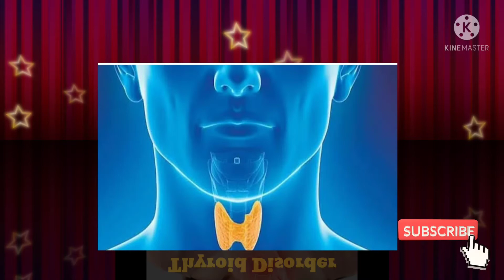Thyroid का इलाज करे आयुर्वेदिक औषधि से। राहत मिलेगी घरेलु नुस्खे से।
लौकी के जूस का सेवन करें सुबह खालि पेट।
खाने में काली मिर्च का प्रयोग करें।